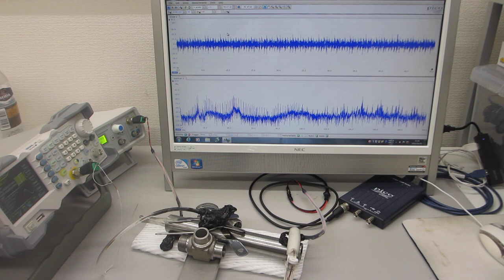メガヘルツ超音波による、表面改質実験ーー表面残留応力の緩和処理ーー（超音波システム研究所）